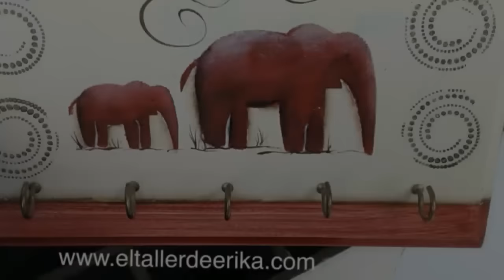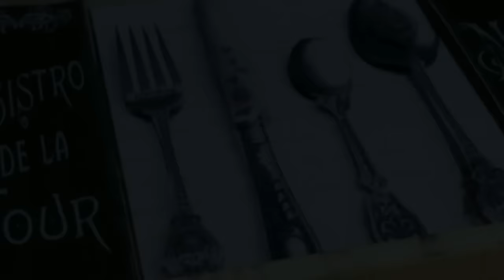Pintura decorativa ! Cursos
Comienza el taller ¡¡ Cursos de pintura todos los estilos.